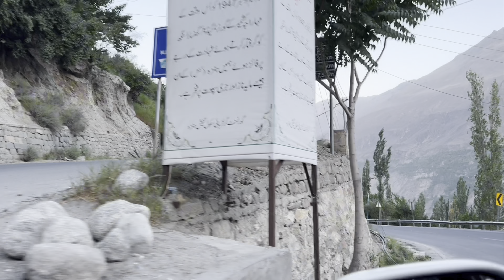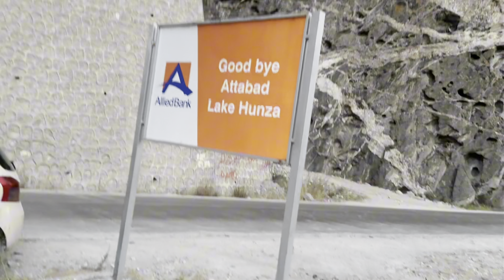Rakaposhi View point pe gae | Luxus Hunza hotel bhi dekh li | Gilgit ki five star hotel | Asad Zafar